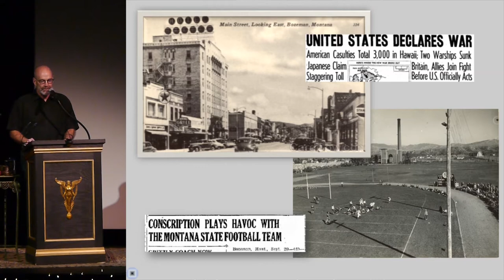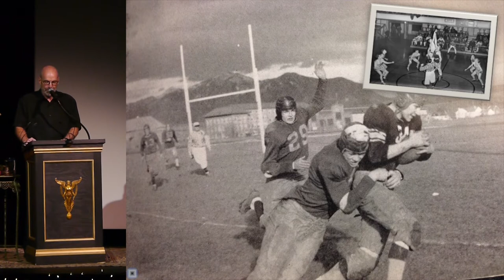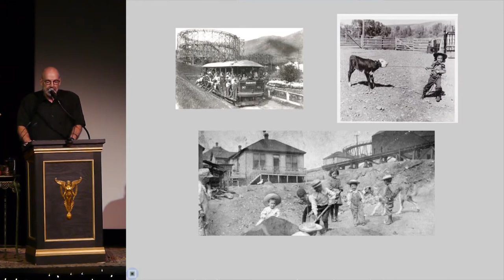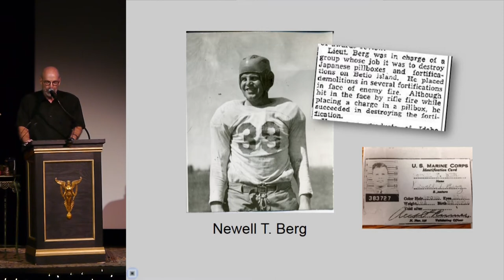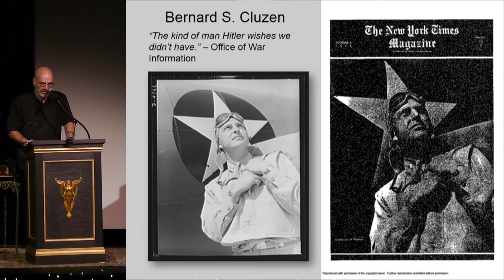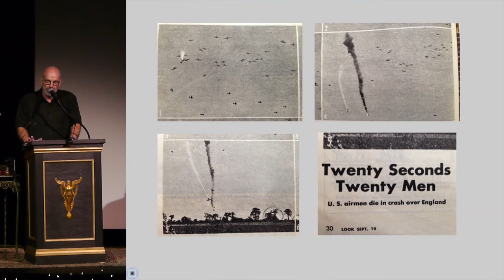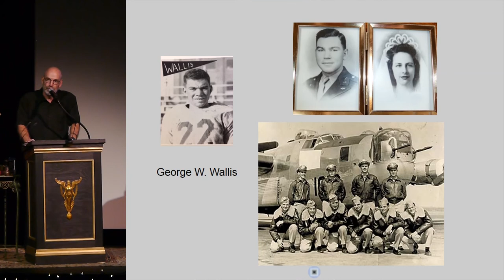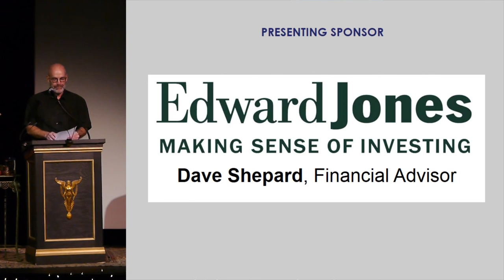Bozeman PK15 - Paul Stouffer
Paul Stouffer
The Plaque